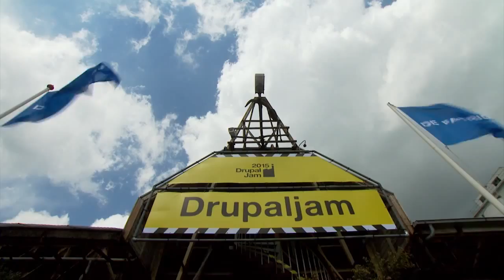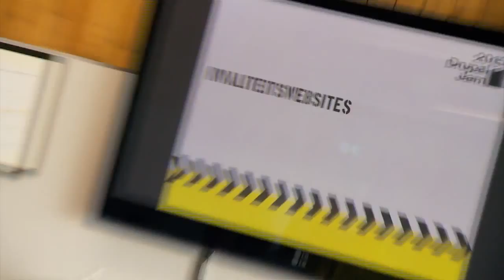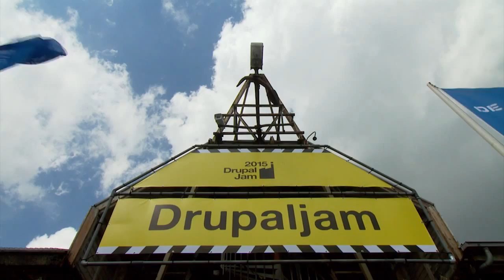Drupaljam 2015 reportage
Een impressie van DrupalJam 2015

DrupalJam is het jaarlijks evenement over het populaire webcontent management systeem Drupal. Ruim 350 professionals, ontwikkelaars, ondernemers en geïntresseerden uit Nederland en België komen samen voor inspiratie, netwerken en delen van kennis en code!
DrupalJam 2015 is voorbij en het was een groot succes! Bekijk het verslag.

Samenstelling: Eelco Romeijn en Katharina Pöhlmann